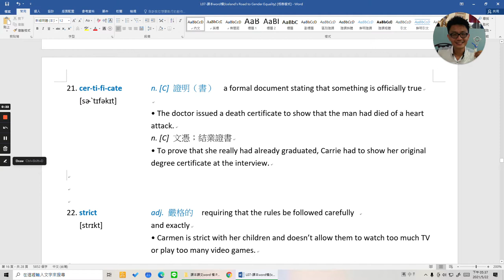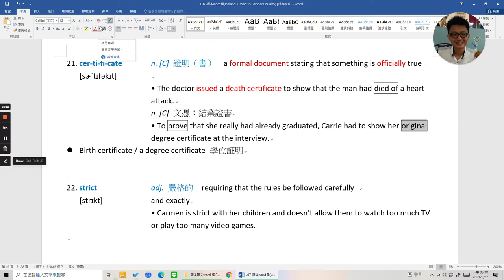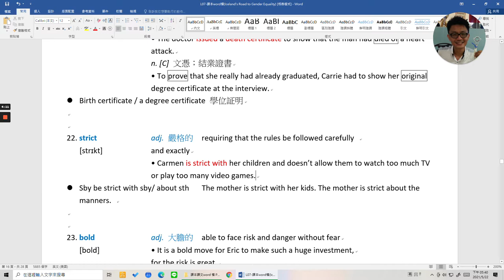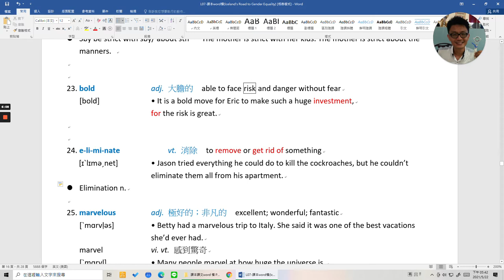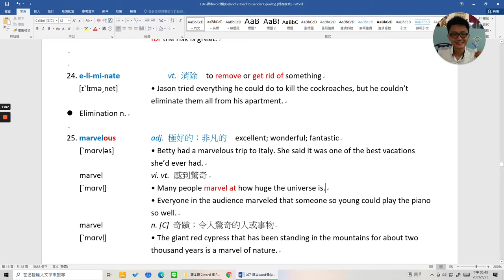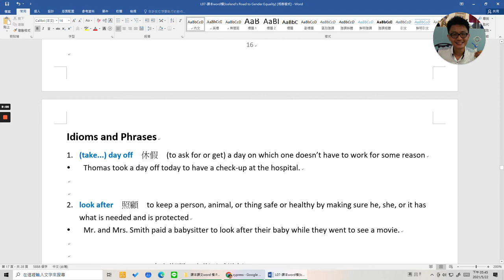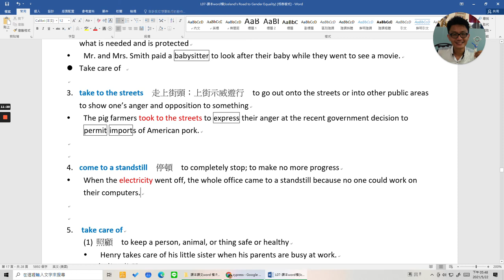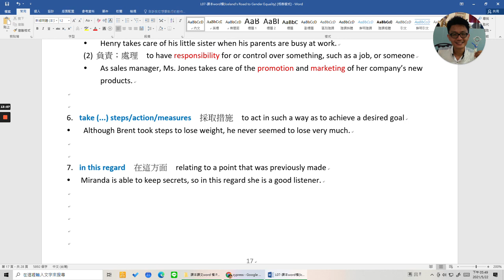108課綱龍騰英文B4 L7 Voc 21- phrase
certificate
strict
bold
eliminate
marvelous
marvel
take day off
look after
take to the streets
come to a standstill
take care of
take steps
in this regard